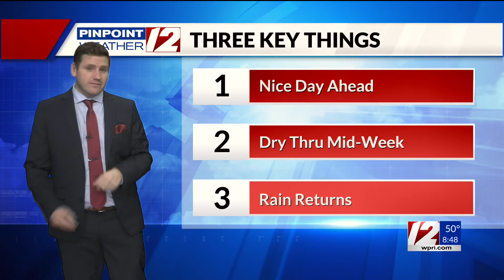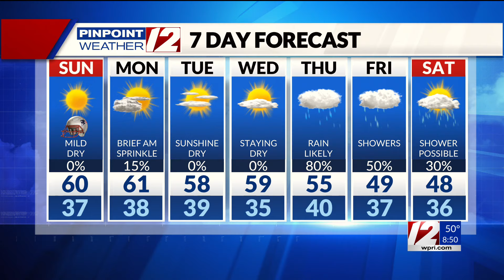WPRI 12 Weather Forecast 11/17/24: Mild, Dry Today; Fire Risk Continues